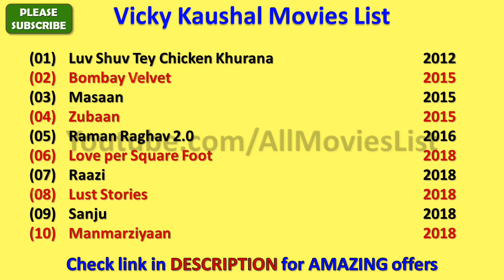Vicky Kaushal Movies List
I wish, I could upload all Vicky Kaushal Movies, but however there is an option to watch Vicky Kaushal full movies by visiting the relevant channels here in Youtube.

When we talk about Vicky Kaushal all movies list that means it also includes Vicky Kaushal hit movies or best or super flop films names as well.

AMAZING OFFERS for TODAY only

Vicky Kaushal Film list is not complete without mentioning Vicky Kaushal old movies which were both, blockbusters and super failure as well.

He is one such actor that gave us all kind of performance in his film career and now as a result, we have beautiful Vicky Kaushal comedy, action, romantic movies list.

Hope you like AllMoviesList effort of making this video of movies list all full hd. For a real fan, VickyKaushal total movies are super hit.

With this sentence we are closing this description of list of Vicky Kaushal movies. We hope you like AllMoviesList try.

These are the complete Vicky Kaushal filmography for you guys.

I am really looking forward for the new movies of Vicky Kaushal or latest movies such as - URI and many more movies.

Vicky Kaushal songs and his film music are always top notch and it is really impossible for me to rank Vicky Kaushal songs in any manner.

Some of the best movies of Vicky Kaushal are - Luv Shuv Tey Chicken Khurana, Bombay Velvet, Masaan, Zubaan, Raman Raghav 2.0, Love per Square Foot, Raazi, Lust Stories, Sanju, Manmarziyaan and many more movies.